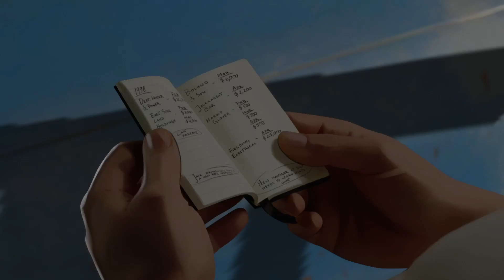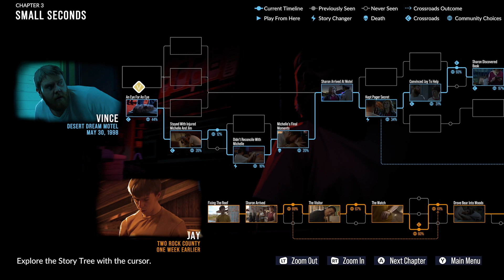As Dusk Falls | Xbox Series X | Pt.5